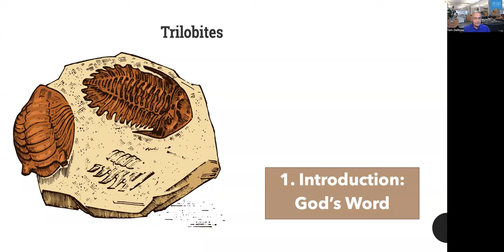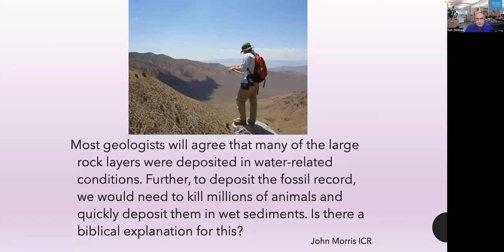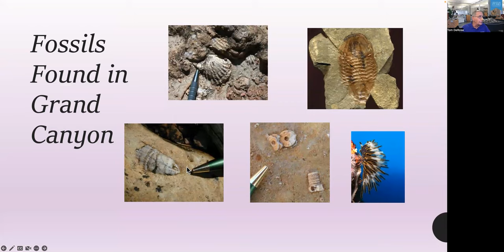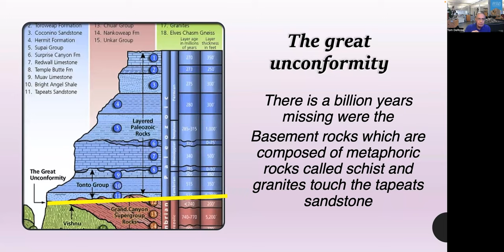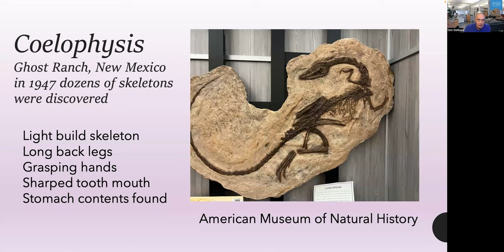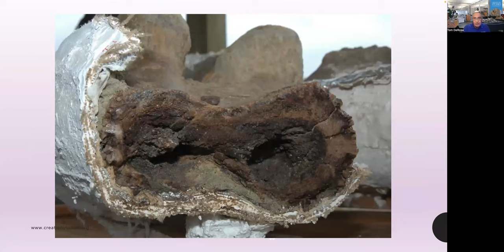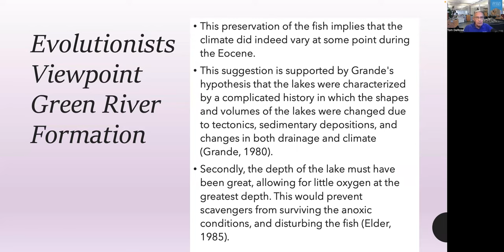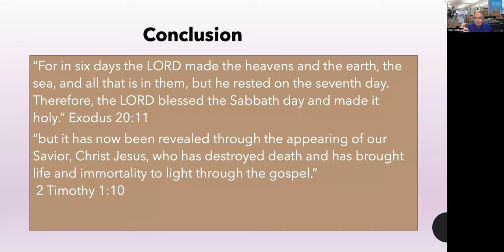The Story Behind the Fossils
If Evolution is true, the evidence should appear in the fossil record. We will examine this premise and reveal the evolutionary bias of deep time made on an incomplete fossil record.

You will also witness the sudden inexplicable appearance of complex organisms found in the Cambrian rocks. The fossil record that evolutionists use will be exposed and shown as barren. We will demonstrate that the worldwide fossil beds do not support Evolution but a Biblical catastrophic worldwide flood.